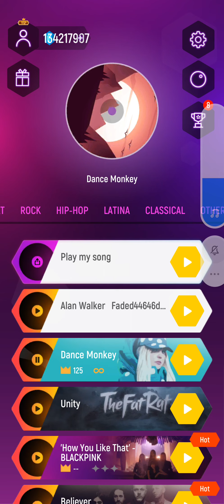Tiles hop Dance monkey Endless mode 21 score 5097